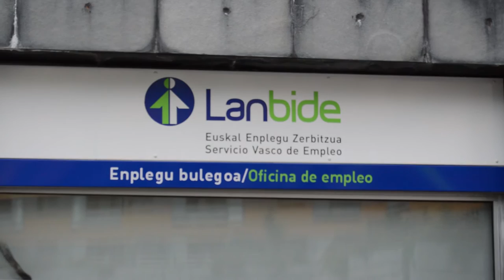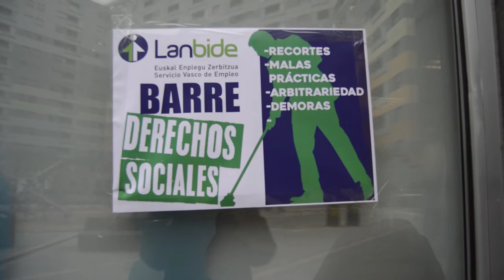Denuncian diferentes casos de malas practicas en las oficinas de Lanbide en Beurko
Argitan y Berri-Otxoak se han concentrado frente a la oficina de Lanbide en Beurko, para denunciar varios cosos de malas practicas por parte el servicio de empleo.